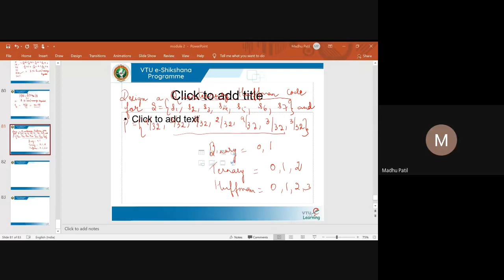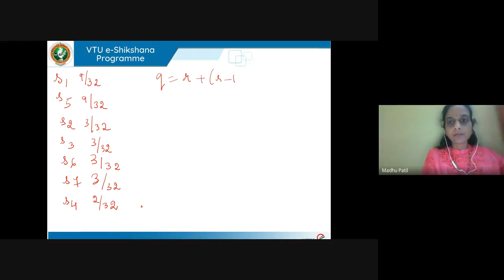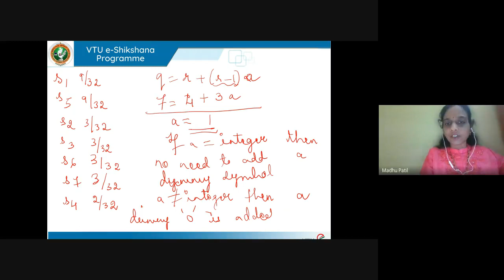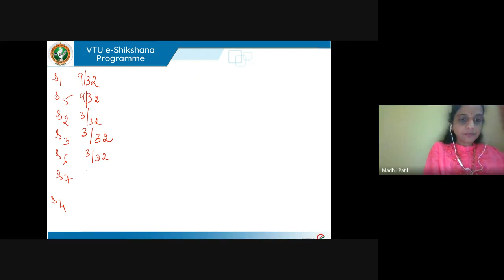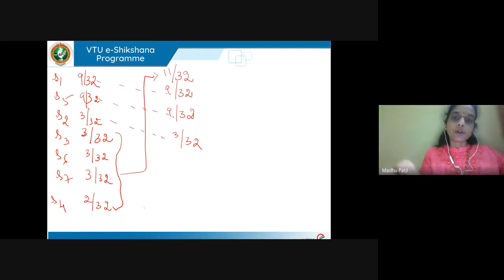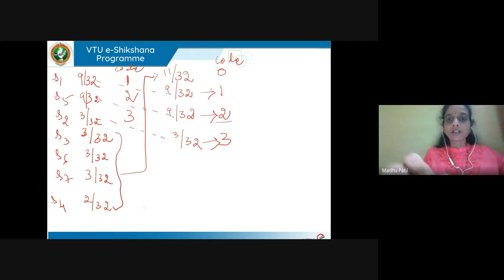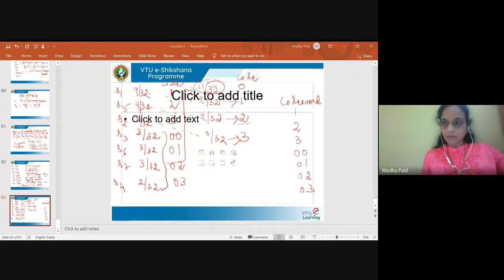Module 02 - Lecture 07 huffman quarternary